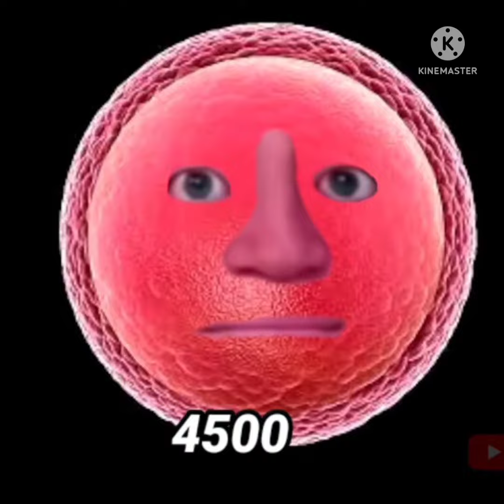Mr incredible becoming old x canny extended version